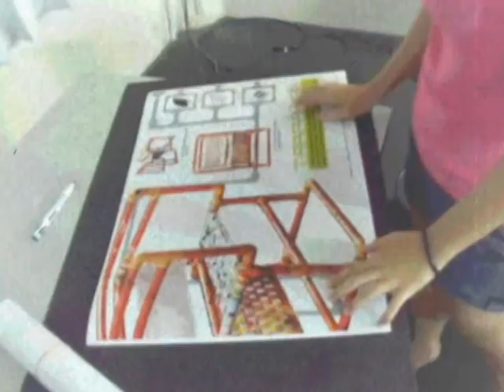tarpa-ee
our memories